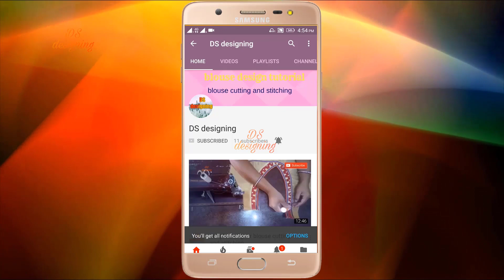simple saree blouse back side designs | new Stylish saree blouse back side design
blouse design
blouse cutting